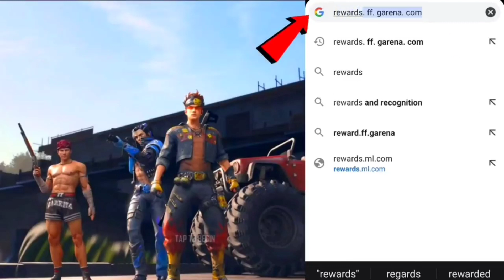ഫ്രീ Gun Skin 😍 Redeem Code 🔥Redeem Now 💎 Limited Time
FFBC ZD9R DP44

Booyah! ⬇️ Follow For Diamonds 😍

VIDEO കണ്ടു SHARE ചെയ്തു SUPPORT ചെയ്യുവോ മച്ചാന്മാരെ 😘😘😘

Use Code For Referral Bonus 😍

BIG CASH (money Making App ) ❤️⬇️❤️Download ചെയ്തു എന്ന് ഉറപ്പുവരുത്തുക
വിശോസ്തം സുതാര്യം 😍

BIG CASH REVIEW VIDEO =